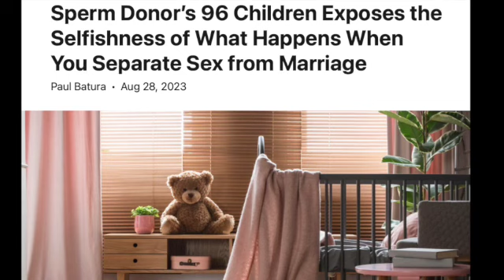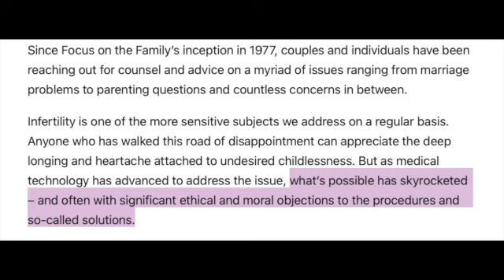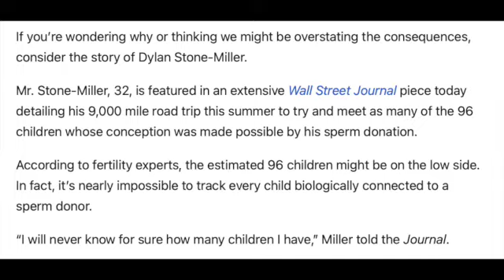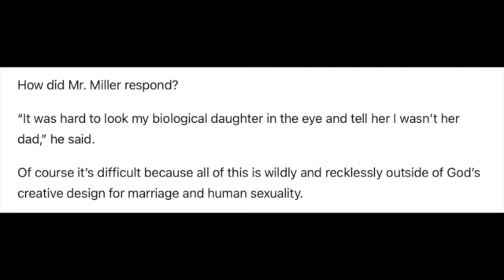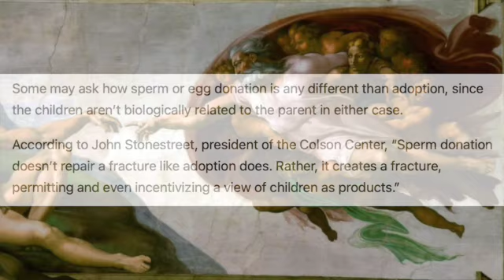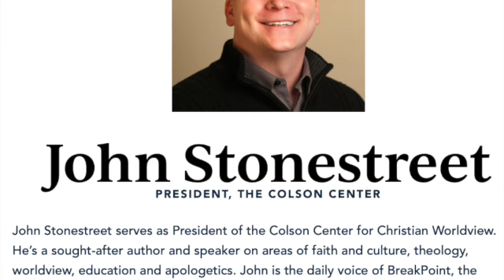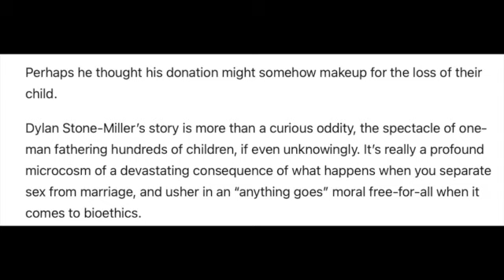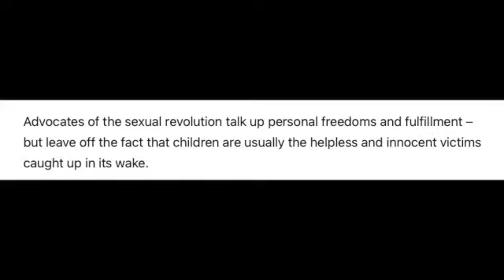IVF, The Sexual Revolution, and our Moral Free-For-All Culture, as Seen by one Christian Group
Focus on the Family reports on a sperm-donor's sadness when he can't tell kids he is their "father," thus showing how IVF hurts children.